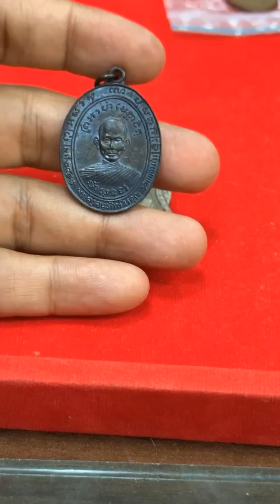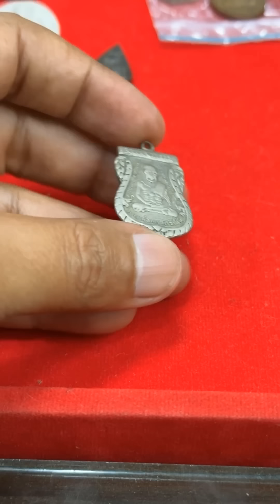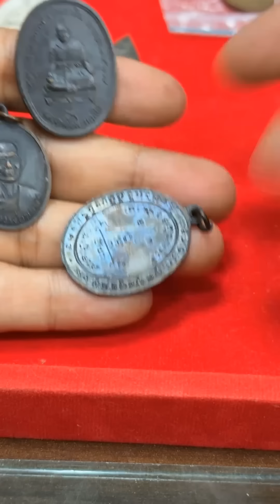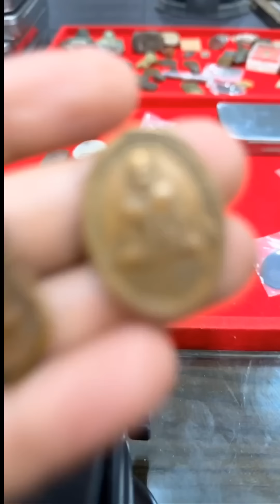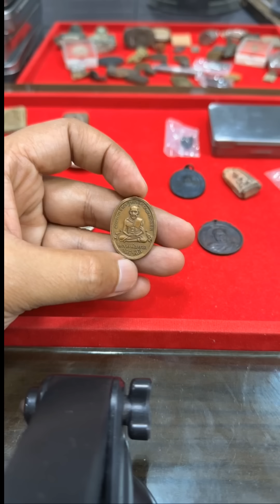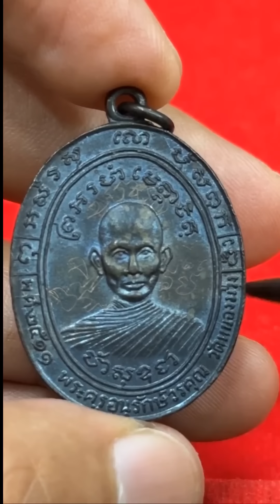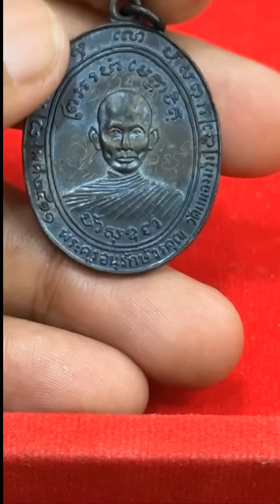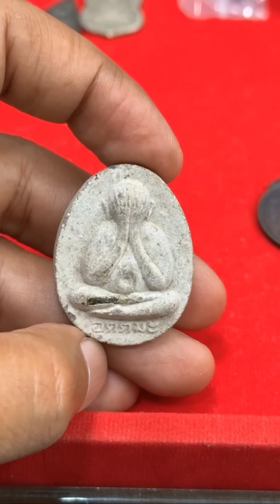ของที่มี1เดียวในวงการ! ตะกรุดทองคำหลวงปู่หลิว(จารมือ)